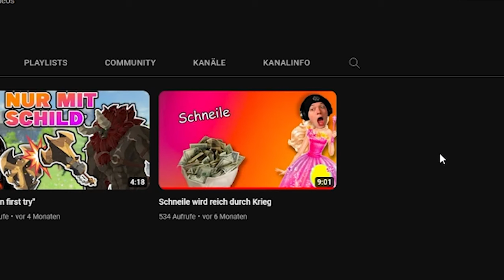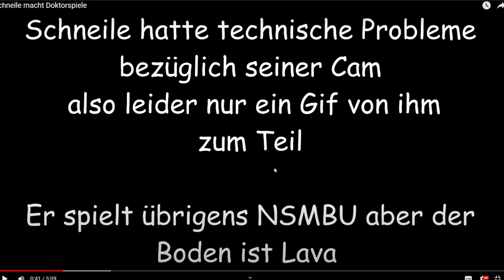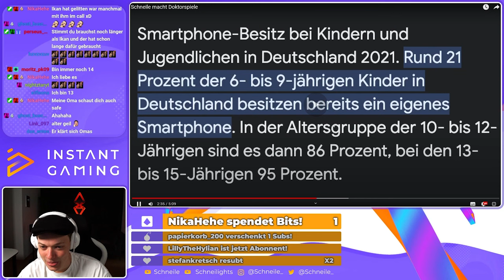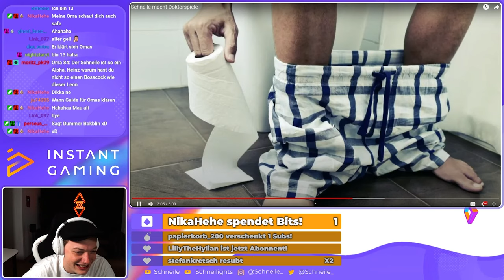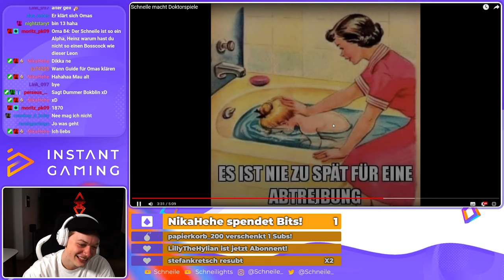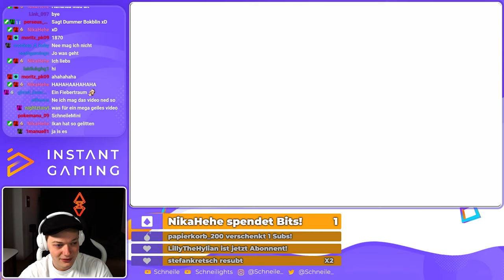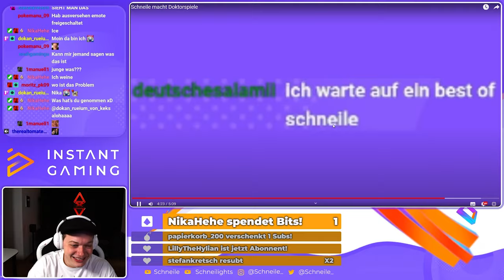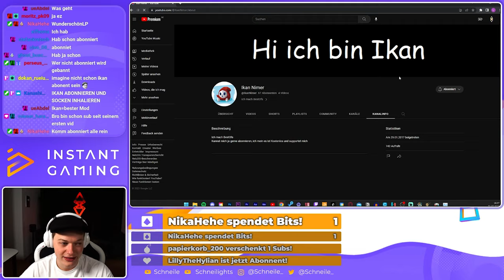Schneile reagiert auf Best Ofs zu ihm